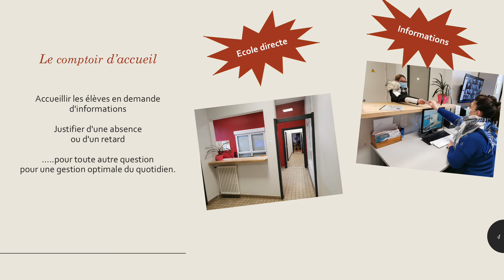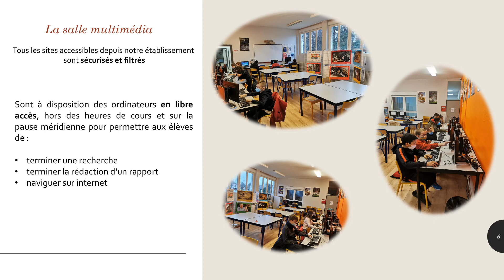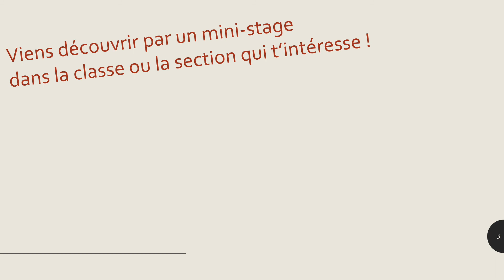Les Services éducatifs